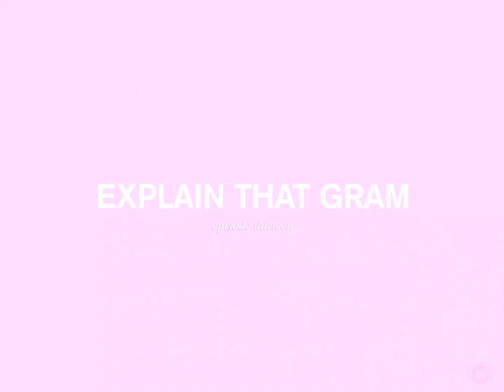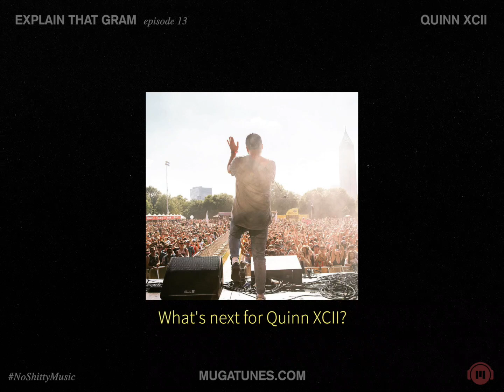EXPLAIN THAT GRAM #13 - QUINN XCII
Follow us for more NoShittyMusic 🚫💩🎧

Quinn XCII talks meeting KYLE and fan tattoos at House of Blues Boston 🚫💩🎧

🎥 & ✂️ by Justin Albaniel & Wooden Grain Co.
Concert 🎥 by Kahlil Lalji
❓by Drew Meagher & Muga Media